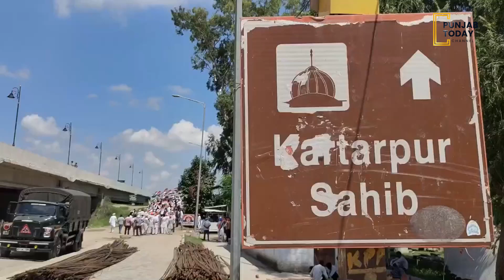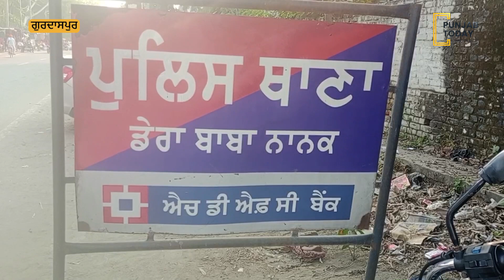ਲਾਪਤਾ ਨੌਜ਼ਵਾਨ ਸ਼ੱਕੀ ਹਾਲਾਤ ‘ਚ ਬੀਐਸਐਫ ਵਲੋਂ ਕਰਤਾਰਪੁਰ ਕੋਰੀਡੋਰ ਸਰਹੱਦ ਨੇੜੇ ਕੀਤਾ ਕਾਬੂ | Punjab Today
ਉਤਰਾਖੰਡ ਦਾ 8 ਮਹੀਨੇ ਤੋਂ ਲਾਪਤਾ ਨੌਜ਼ਵਾਨ ਸ਼ੱਕੀ ਹਾਲਾਤ ‘ਚ ਬੀਐਸਐਫ ਵਲੋਂ ਕਰਤਾਰਪੁਰ ਕੋਰੀਡੋਰ ਸਰਹੱਦ ਨੇੜੇ ਕੀਤਾ ਕਾਬੂ -- ਤਫਤੀਸ਼ ਬਾਅਦ ਪੁਲਿਸ ਵਲੋਂ ਪਰਿਵਾਰ ਦੇ ਕੀਤਾ ਹਵਾਲੇ |

For all News related to Himachal Pradesh, Follow our YouTube Channel @HimachalToday